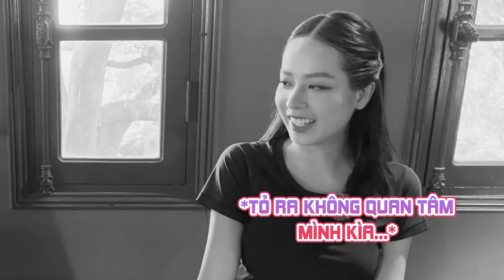BTS Couple "STOP - BOSS" Hoa hậu Mai Phương&Thanh Thuỷ sơ hở là tiểu phẩm | Đại Chiến Ẩm Thực Mùa 2.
BTS Couple "STOP - BOSS" Mai Phương - Thanh Thuỷ sơ hở là tiểu phẩm | Đại Chiến Ẩm Thực Mùa 2.